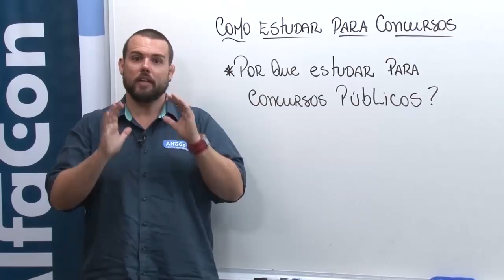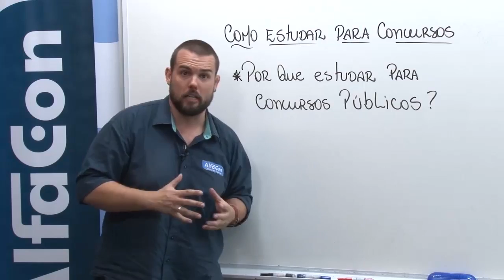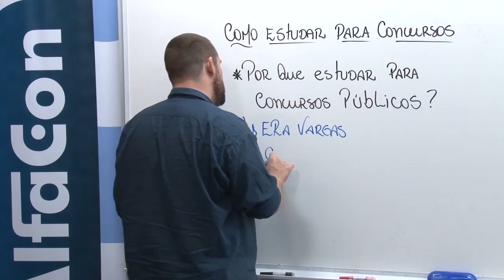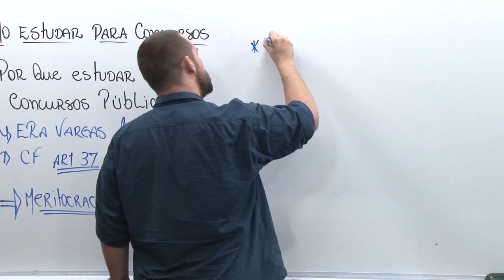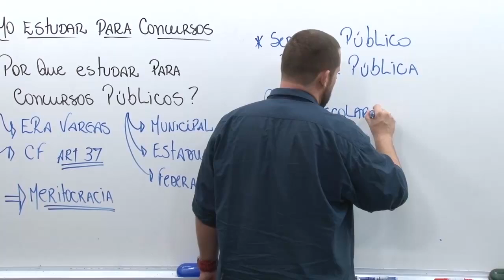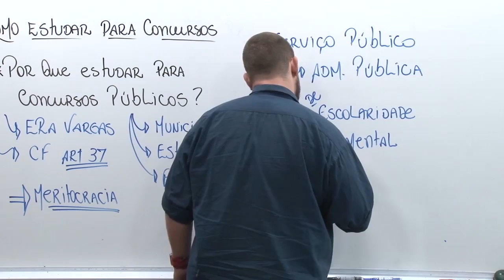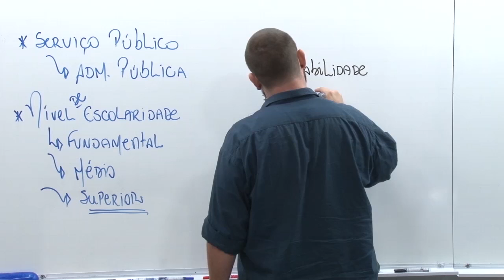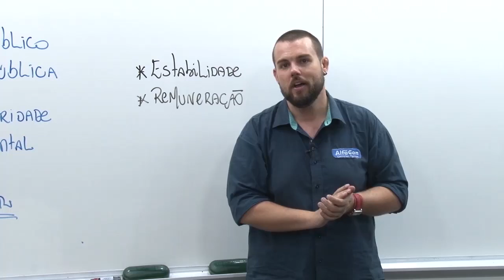Por que estudar para Concursos? - Série Como Estudar #01 - AlfaCon